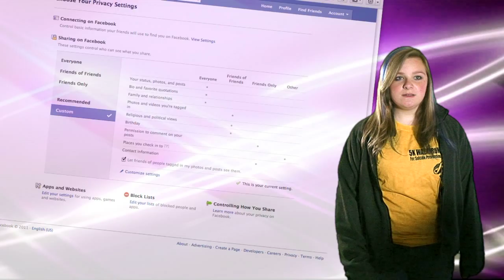Digital Citizenship - Cyber Bullying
The Cyber Bullying video from the Digital Citizenship series, created by Peacemaker Resources and Schoolcraft Learning Community.